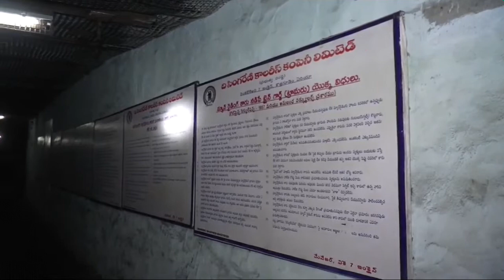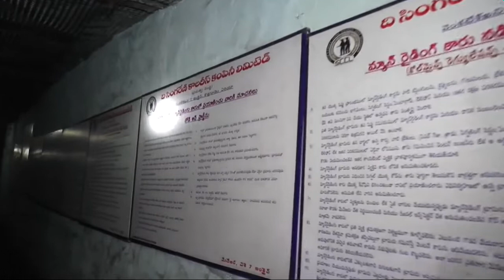VK7 Incline Man Riding Chair Car, LHD Operation with Conveyor belt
Underground mining in VK7 incline of Singareni Coal mines, Kothagudem of Bhadradri Kothagudem District, Telangana, India.